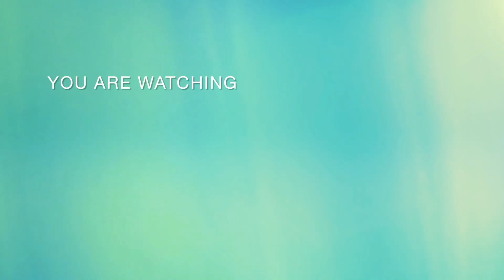mosam today Islamabad iftar vlog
İftar vlog Nice weather